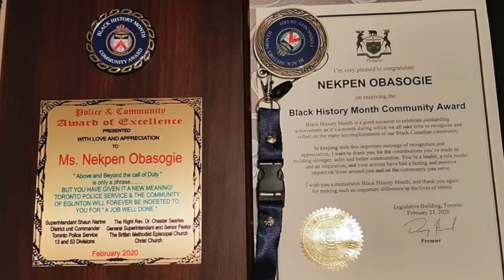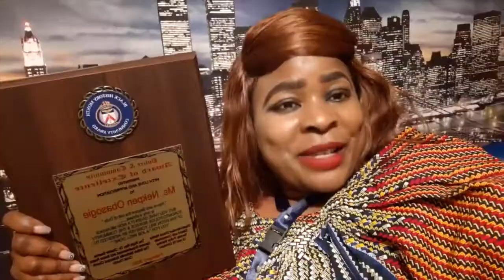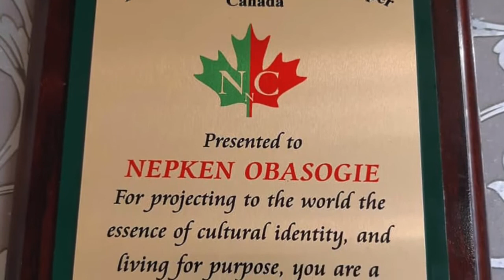Toronto Police Service Gave An Award To Nekpen Obasogie/ Feb 2020